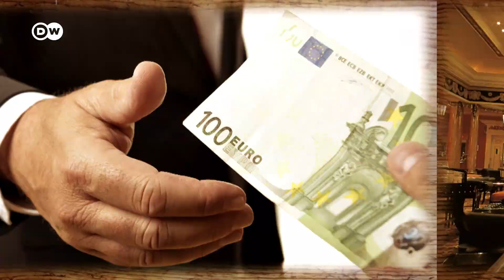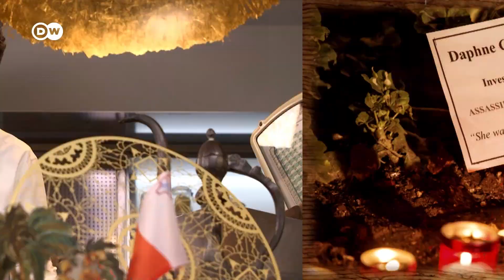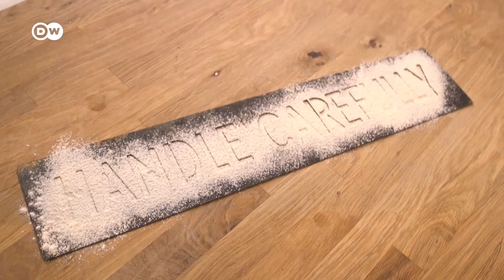Baking Bread: Landbrot aus Malta I Kultur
Auf Malta heißt es: den Himmel kann man für kein Geld kaufen. Braucht man auch nicht! Maltas Landbrot schmeckt einfach himmlisch. Der EU-Korrespondent der Deutschen Welle, Georg Matthes, zeigt, wie es gebacken wird.